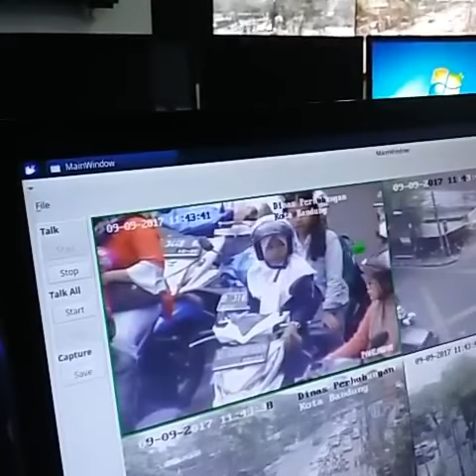cctv traffic light di bandung, ingatkan pengendara yang terpantau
cctv tl bandung,